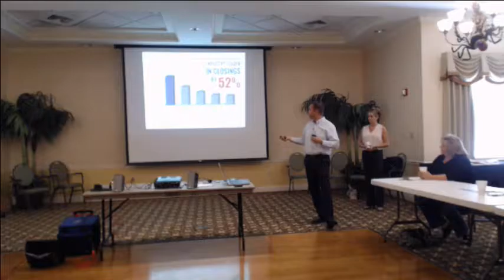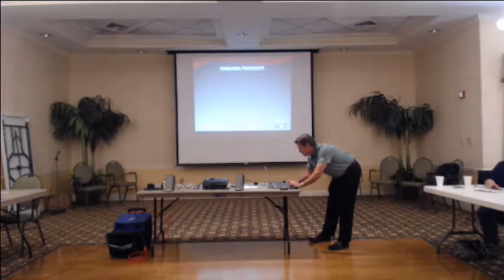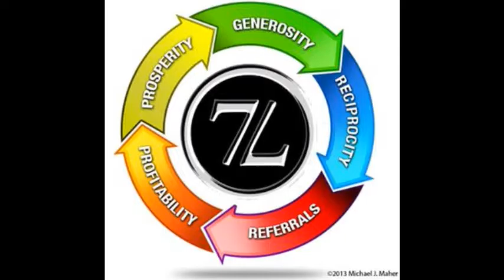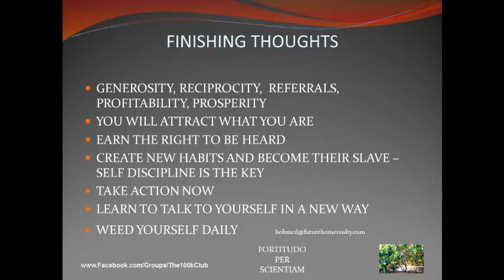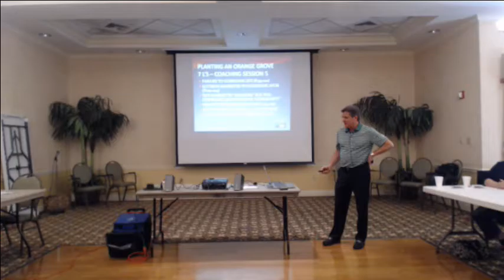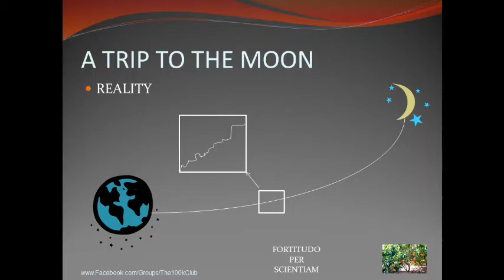11 November FHR Meeting